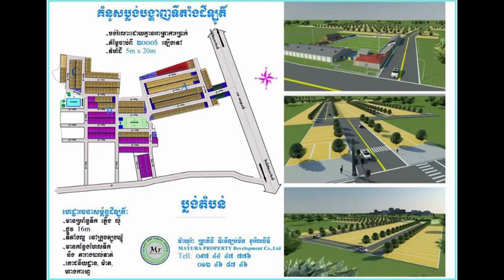មាស សុខសោភា​ ស្និទ្ធ​ស្នាលប្លែក ​ជាមួយ​តារា​ស្រីល្បីៗ​ របស់​ផលិតកម្ម ​រស្មីហង្សមាស​